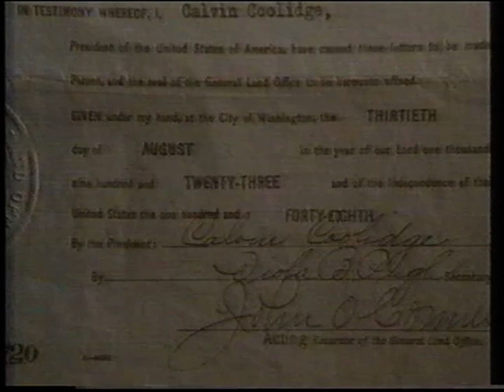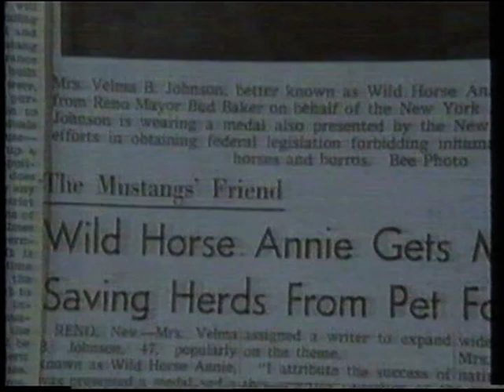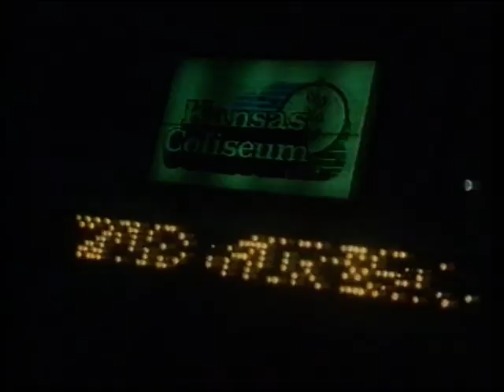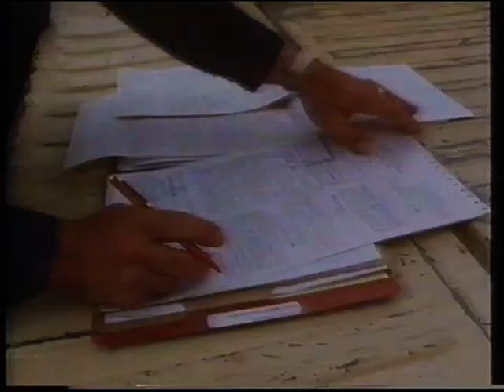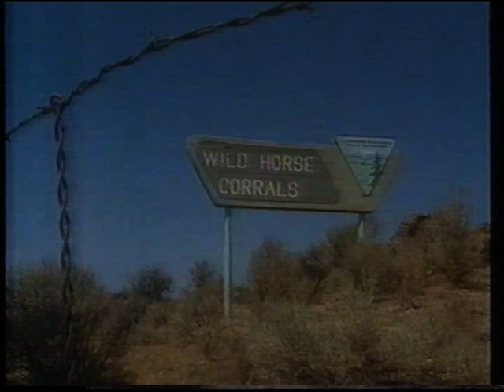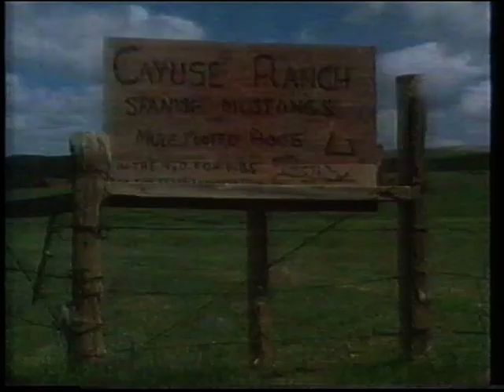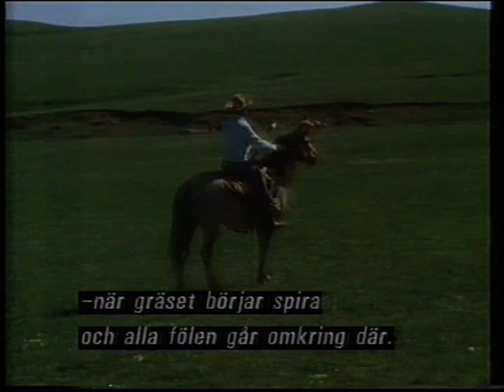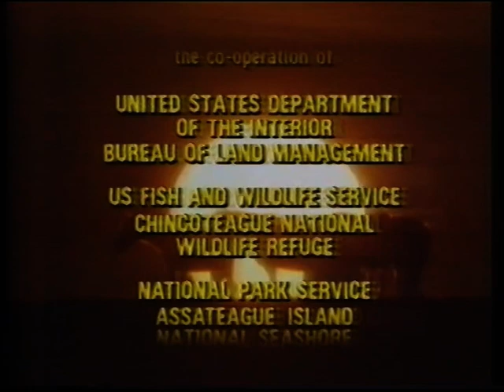Ett med naturen: Amerikas vildhästar - 1989-11-11